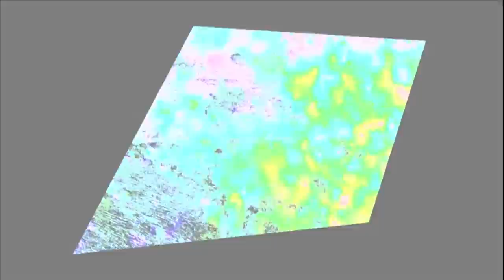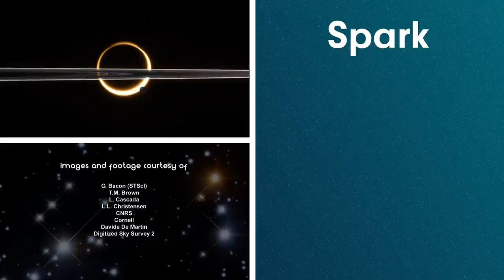The Many Seasons Of Saturn & Other Planets | Cosmic Vistas | Spark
Saturn is the second-largest planet and has an astonishing 60 moons in its orbit. Thanks to the Cassini mission, it's also one of the most studied and most photographed planets in our neighborhood.
Season Three of Cosmic Vistas zooms in to focus on some familiar solar bodies within our reach. How well do we really know our celestial neighbors such as Saturn and Mars? What do we have yet to learn? With the help of satellite technology and the incredible shuttles that put them into orbit, many questions about our solar system's past and future are finally being answered by science.